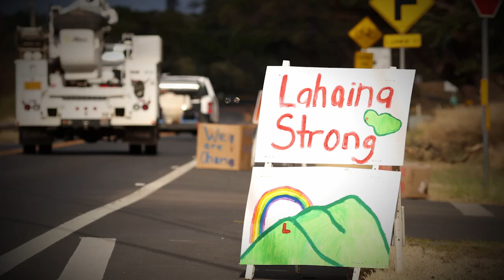College Basketball Sends Maui "Aloha"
Several coaches and men's and women's basketball stars send greetings to the people of Maui in this ESPN vignette.  This year's Maui Invitational (Nov. 20-22) will be played in Honolulu due to the devastating August wildfires in Maui. ESPN has special coverage planned to highlight relief efforts and to celebrate Maui, which has played host to the Invitational for 40 years. More